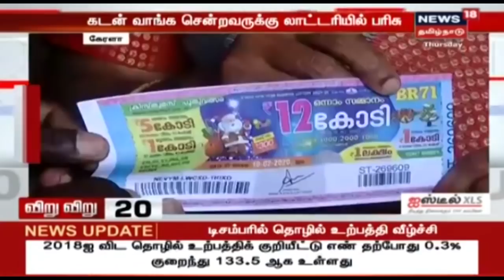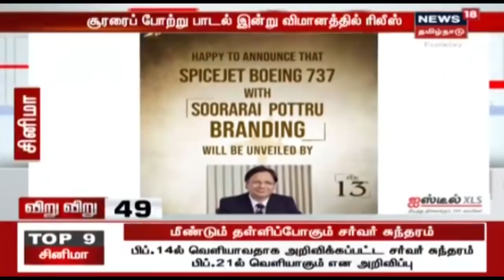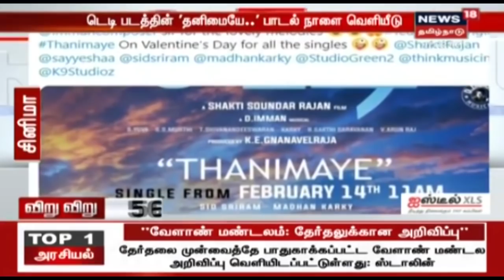விறுவிறு 100 | காலைச் செய்திகள் | Top Morning Head Lines | News18 Tamil Nadu | 13.Feb.2020